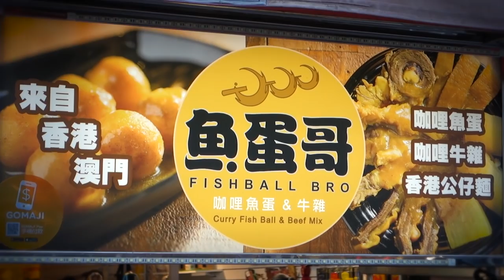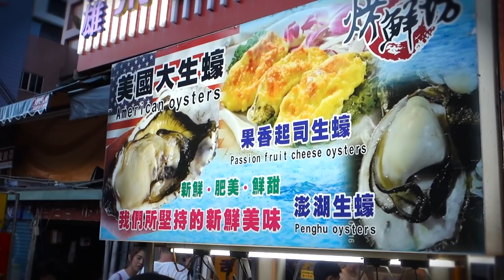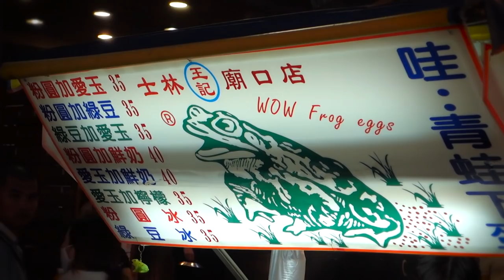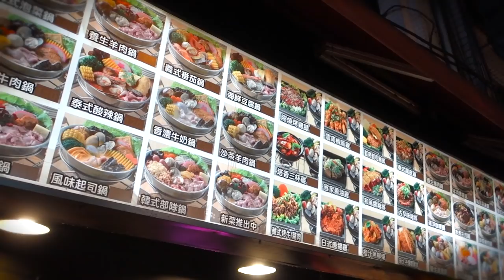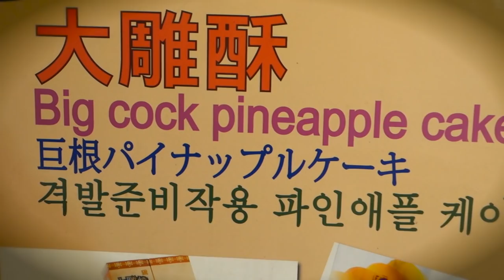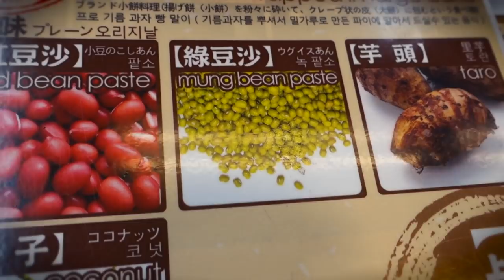DELICIOUS Taiwanese Street Food in Taipei (Shilin Night Market)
Welcome to my Taiwan Food Tour, everybody. I cruised on over for a weekend trip to Taipei filled with serious sightseeing and top-notch face-feeding. Here we've got a tour of the famous Taiwanese Shilin Night Market and personally, I think it was mighty delicious. You might even say it was delectable, baby.

Portrait Art Courtesy of Davkro (Twitter handle @Krooked_Glasses)
Intro / Outro Music: "BirdBrainz" by Otis McDonald
Camera Equipment: Sony RX100 MIII (and occasionally a GoPro Hero4 Silver)